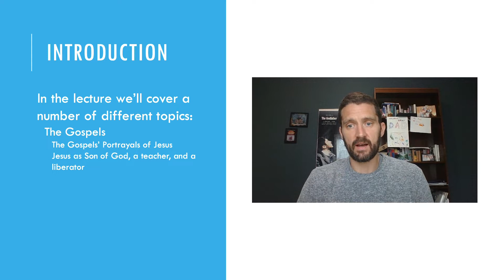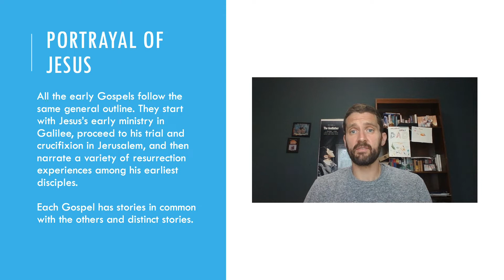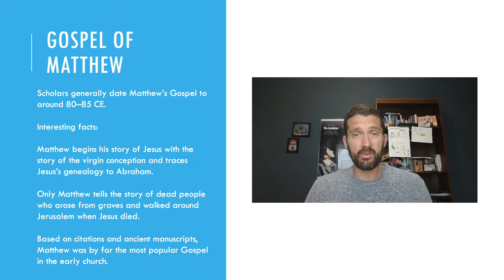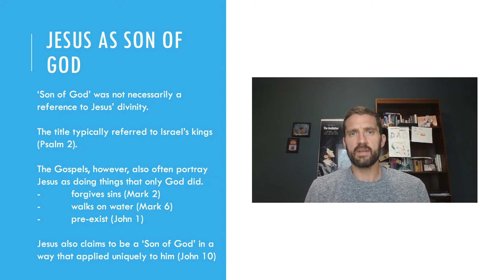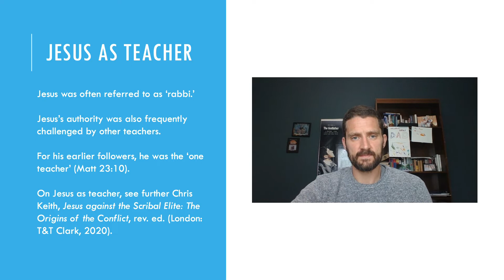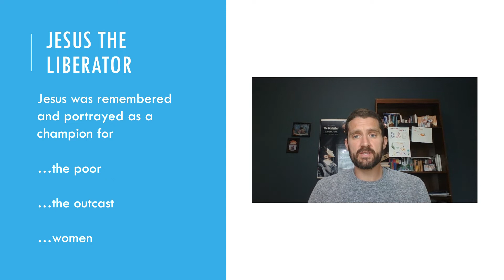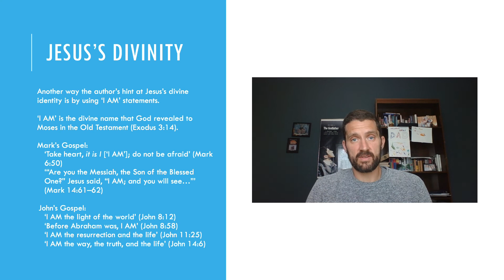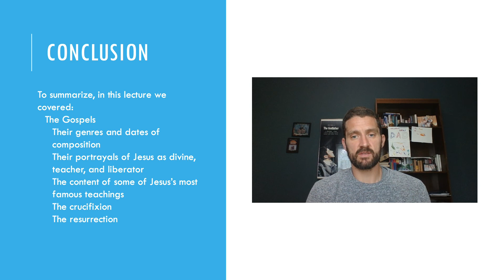The Gospels and the Person of Jesus Christ - A-Level Revision